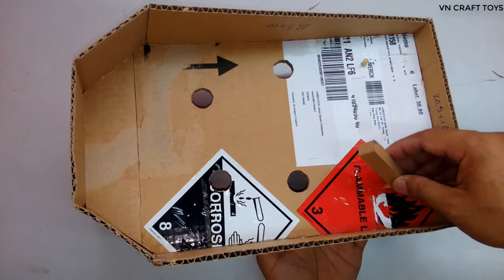How to make PINBALL machine from cardboard at home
This is the way how to make PINBALL machine from cardboard at home.
You need some cardboard, hot glue, rubber band and...
Detail how to make please watch video.